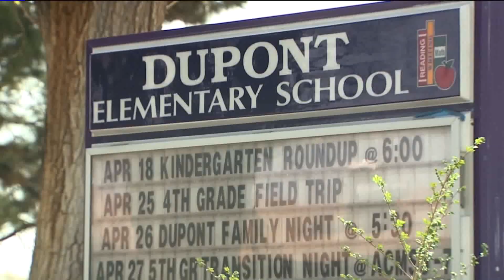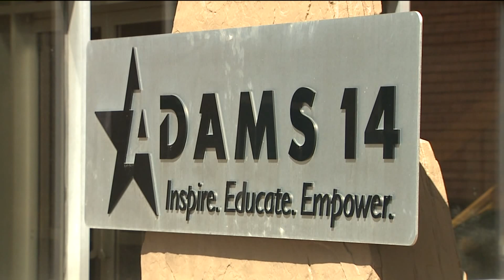$5 million settlement reached in Adams 14 school district sex abuse case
Adams County School District 14 has agreed to a $5 million settlement with a former student who was sexually abused by her teacher. Rob Low reports.